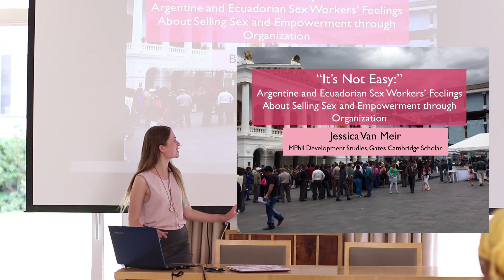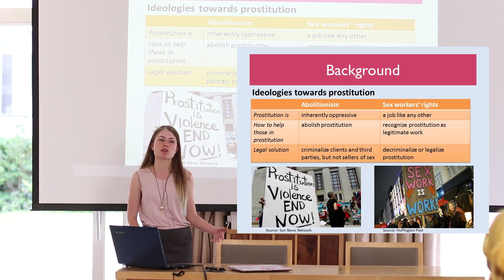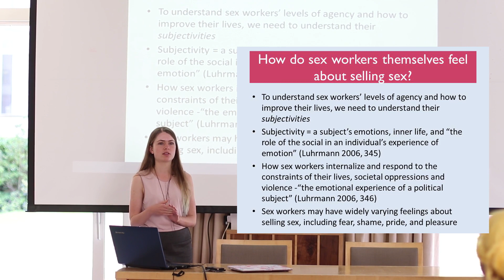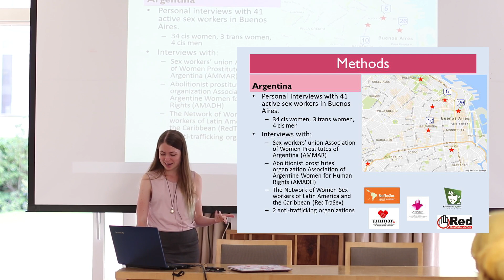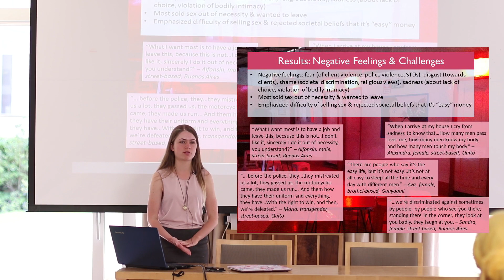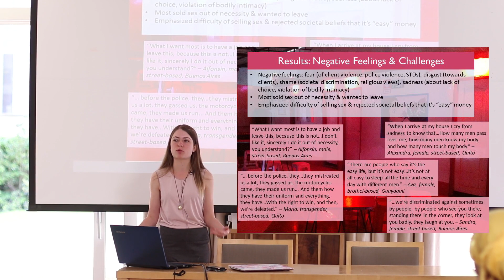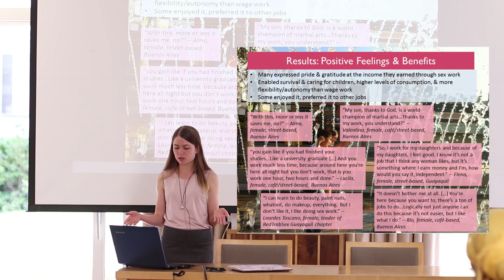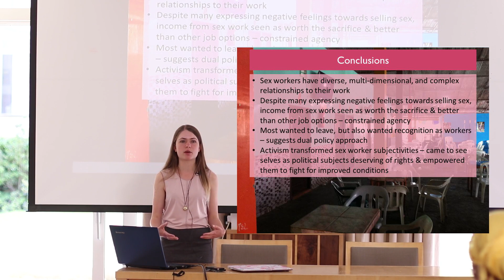Empowerment through organisation: sex work in Argentinia and Ecuador (Jessica van Meir)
Content warning: mentions of sex work.

Jessica van Meir speaks about her postgraduate research with Argentine and Ecuadorian sex workers, in which she explored their feelings about selling sex and experiences of empowerment through organisation. Part of the 2018 Pembroke Papers conference, June 2018.

Pembroke Papers is an interdisciplinary forum for talks and sharing research. The society is run by graduate students, but talks are open to everyone, so it represents a chance for the graduate community to shape the academic life of our college.

Talks posted with the permission of the speaker and Pembroke Papers' organiser.